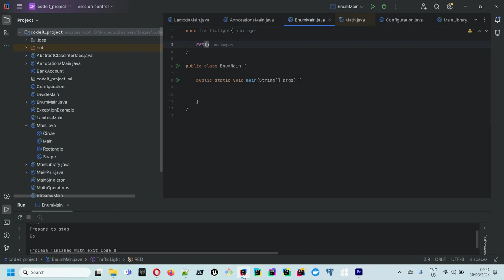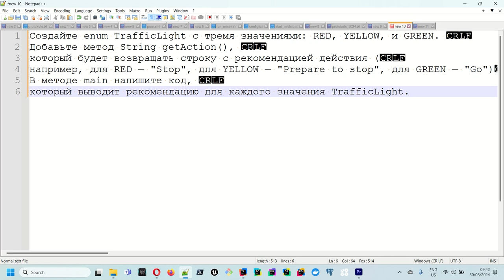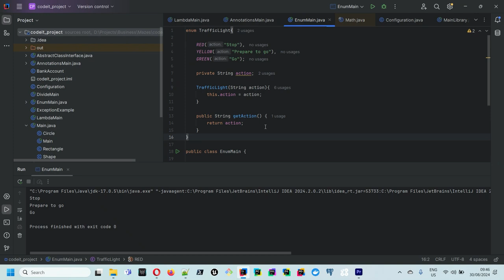Задания с собеседований по Java [Уровень junior]: Enum в Java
Задание:

Создайте enum TrafficLight с тремя значениями: RED, YELLOW, и GREEN. Добавьте метод String getAction(), который будет возвращать строку с рекомендацией действия (например, для RED — "Stop", для YELLOW — "Prepare to stop", для GREEN — "Go"). В методе main напишите код, который выводит рекомендацию для каждого значения TrafficLight.

Сами задания публикуются в Телеграм канале утром по рабочим дням

TON кошелек ton://transfer/EQDaRh6x4f9zH1pQzt8lhJPE70eltVzYB-phi83BunLg6X2y

Ethereum кошелек: 0xfb654C91AC122e911db97435d491c3d919F6d8D5